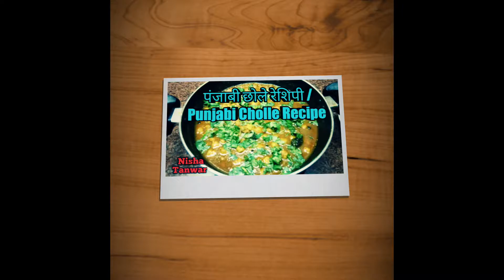Punjabi Cholle Masala Recipe || पंजाबी छोल्ले मसाला रेसिपी || masaledar cholle curry recipe.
Punjabi Cholle Masala Recipe In Hindi Dhaba style recipe will give you an fantestic taste of Punjabi cholle. taste so delicious you can never miss it during marriages and parties. Restaurant Style Punjabi Cholle Masala are usually served with Bhature, Puri, Rice or with Chappati. Punjabi Chole masla recipe - Chole recipe , Chana masala recipe Bhature, chole bhature, Kabuli chole masala, kadhai chole Well In this I have tried the make the best Perfect Cholle Recipe

Punjabi Cholle Masala Recipe In Hindi

Hope you will enjoy the Recipe & if any comments pls share !!

Restaurant Style Punjabi Cholle Masala